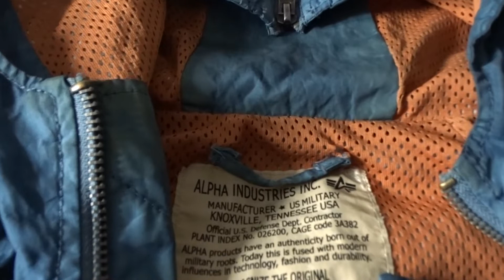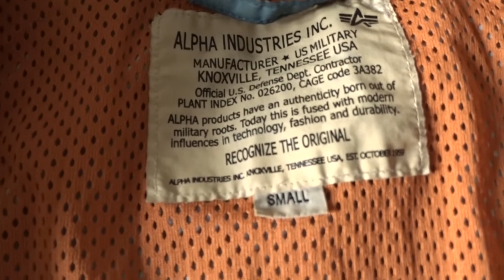alpha industries - редчайший винтаж